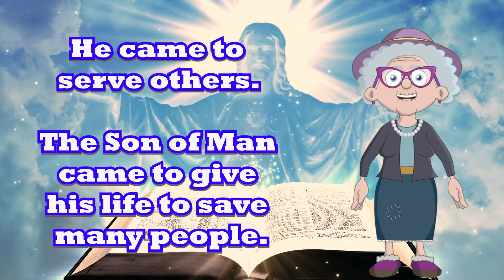Matthew 20:28 -- Scripture Memory Verse – Mighty Sound Kids‬‬‬‬‬‬‬‬‬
So it is with the Son of Man. The Son of Man did not come for other people to serve him. He came to serve others. The Son of Man came to give his life to save many people.
Matthew 20:28